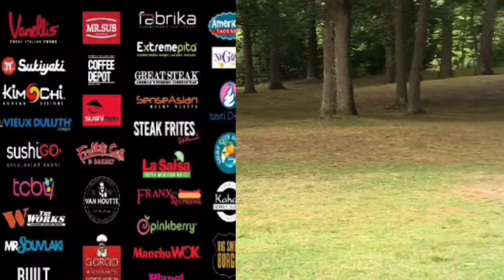캐나다와 샌드위치(franchise)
프랜차이즈